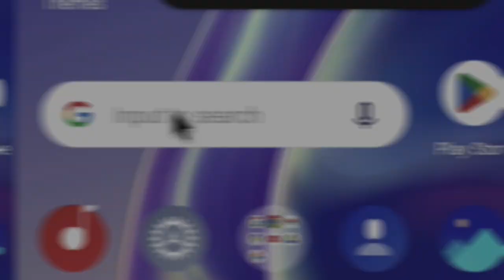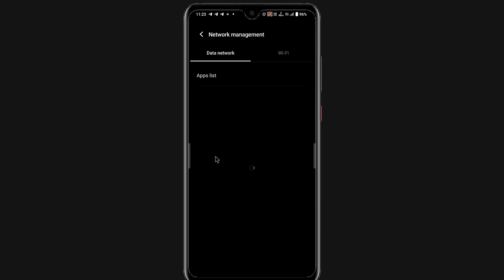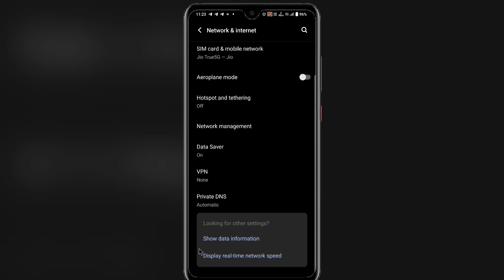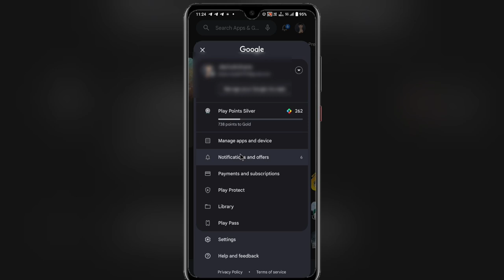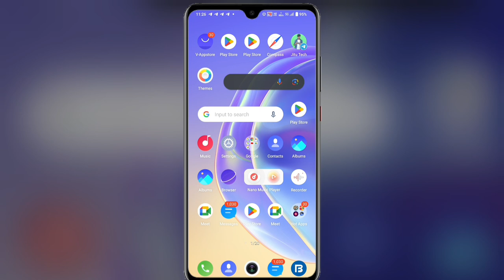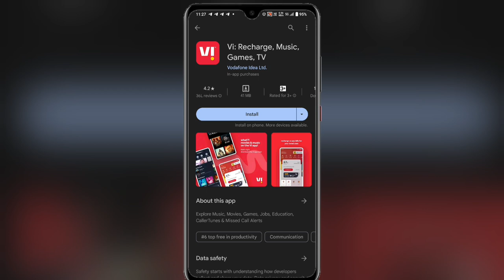1.5GB Chalega Pura Din😊 | Data Jaldi Khatam Ho Jata Hain Kya Kare | data kaise bachaye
1.5GB Chalega Pura Din😊 | Data Jaldi Khatam Ho Jata Hain Kya Kare | data kaise bachaye

data jaldi khatam ho jata hain
internet bahut jaldi khatam ho jata hain
data kaise bachaye
1.5gb data jaldi khatam ho jata hain
data save settting

MIC BOYA   :-

Jitu Tech
From - Bikaner Rajasthan ( India )